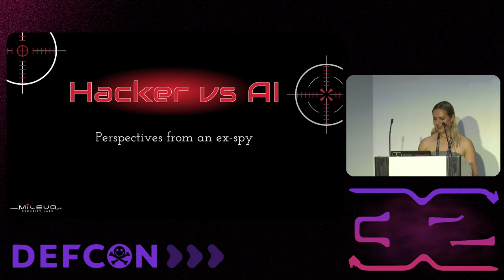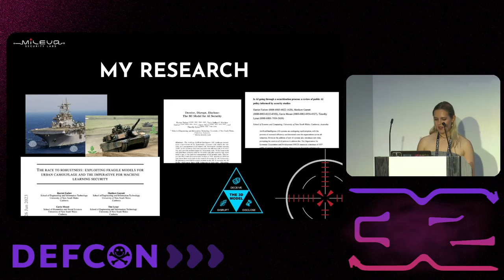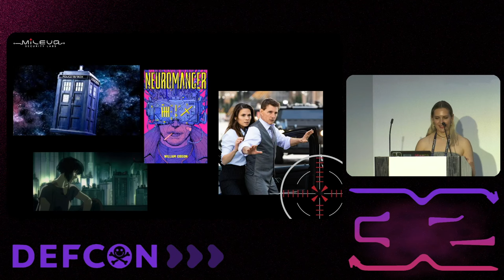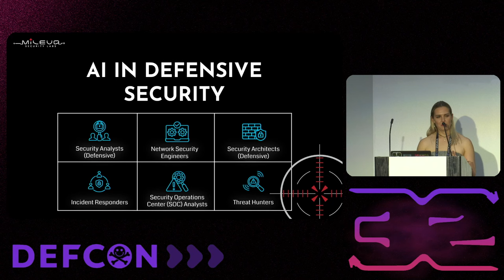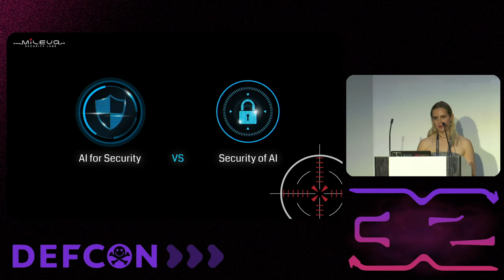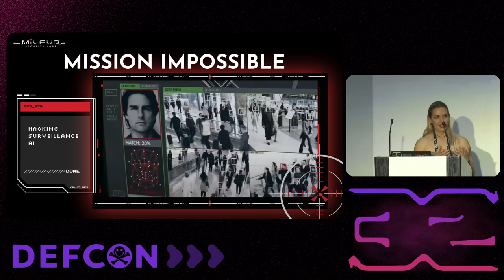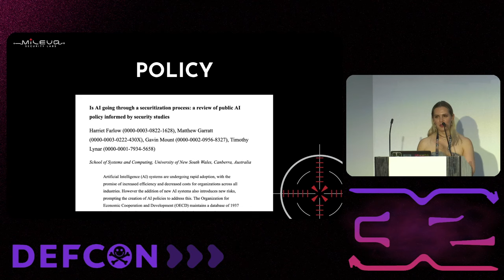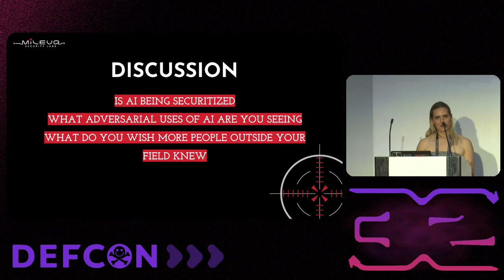DEF CON 32 - Hacker vs AI perspectives from an ex spy - Harriet Farlow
The convergence of Artificial Intelligence (AI) and national security not only fuels international discourse but also inspires narratives within popular culture. Harriet is no stranger to these myths, as an ex-intelligence professional who specialized in applying machine learning to cyber security. In fact, she likes to lean into them. This makes her previous bosses nervous, so she uses pop culture as the lens through which to communicate her insights - and in this talk she utilizes the worlds of Ghost in the Shell, Neuromancer and Mission Impossible.

Through these stories, as well as her own decade of experience working at the intersection of artificial intelligence and cyber security, Harriet discusses the extent to which fears surrounding AI systems are applicable to real life national security settings. From cyber warfare to AI-driven surveillance, she unravels the interplay between hackers, AI, and government agencies. This session is interactive, with demos of how these AI systems actually work under the hood, as well as discussion time. Blur the lines between human and machine, and understand how you can contribute your skills to prevent our own modern day Puppet Master.